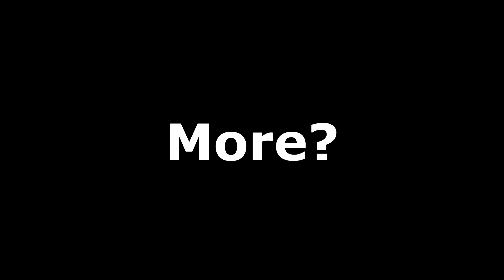What Kind Of Monster Would Steal From A Priest???